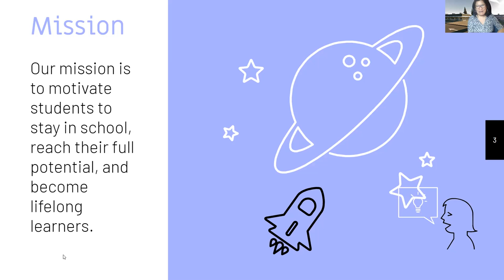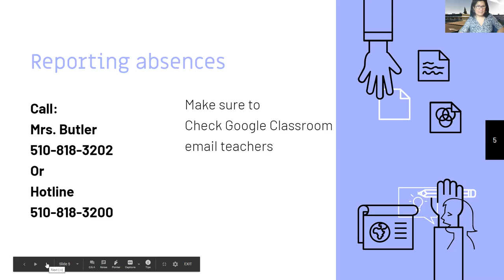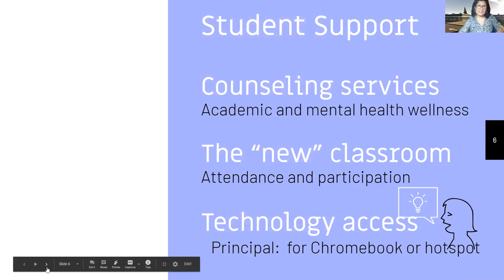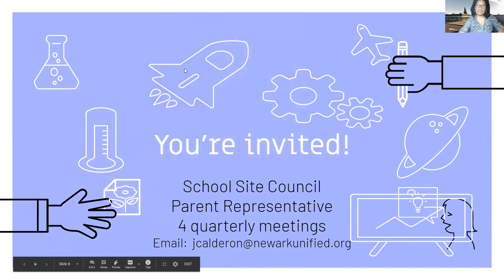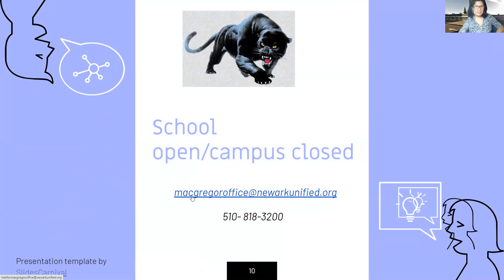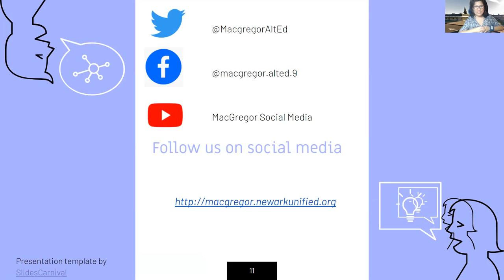Bridgepoint BTSN 2020 Welcome (English)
Principal's welcome to Bridgepoint parents